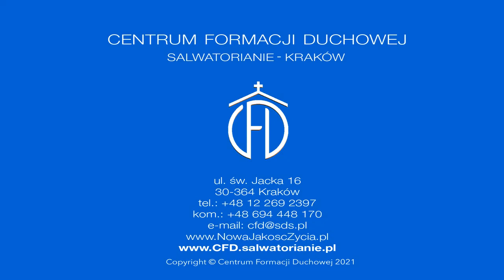Tu, w moim sercu, króluje Jezus [Słowo na jutro 449]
Ryszard Stankiewicz SDS
Uroczystość Jezusa Chrystusa Króla Wszeświata
Czytania:
Dn 7, 13-14; Ps 93 (92), 1. 2. 5; Ap 1, 5-8; J 18, 33b-37